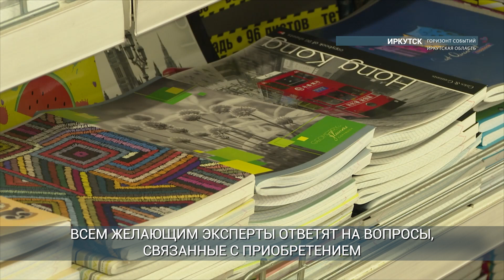Консультирование по вопросам безопасности детских товаров проводит Роспотребнадзор Приангарья